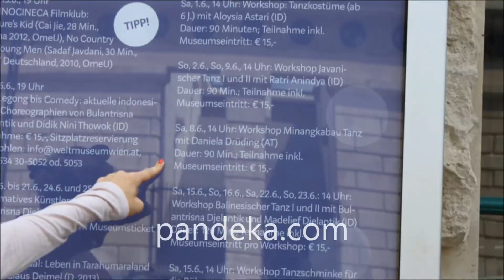Minangkabau DanceTeaching at Ethnology Museum / Worldmuseum Vienna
Workshop for Exhebition in Worldmuseum Vienna,
Minangkabautanz Workshop im Weltmuseum Wien für die Ausstellung Getanzte Schöpfung, 08.Juni 2013 mit Pendekar Daniela unter Supervision von Pandeka Mihar. Einfache Grundschritte und Tari Rantak Choreographie.